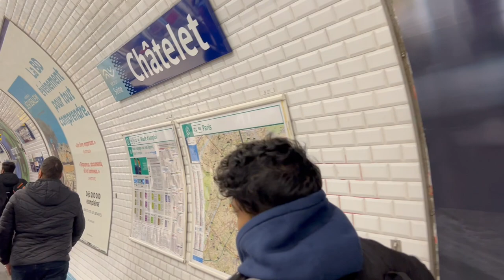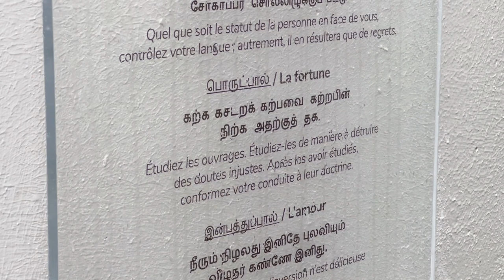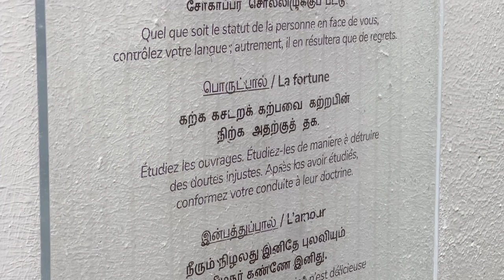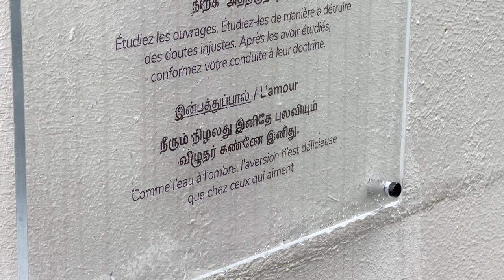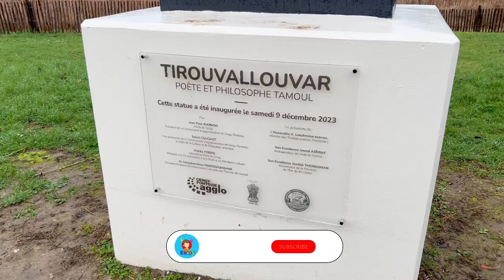திருவள்ளுவர் நோக்கி பயணம்🌷 | CERGY THIRUVALLUVAR STATUE IN FRANCE 🇫🇷 | VLOG